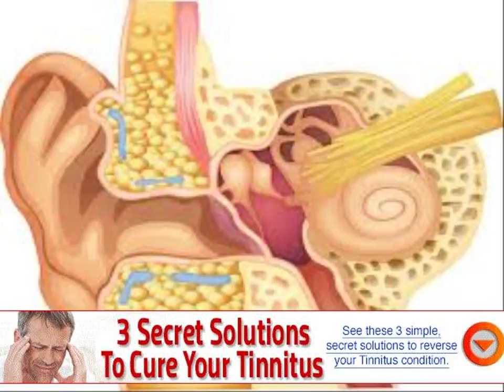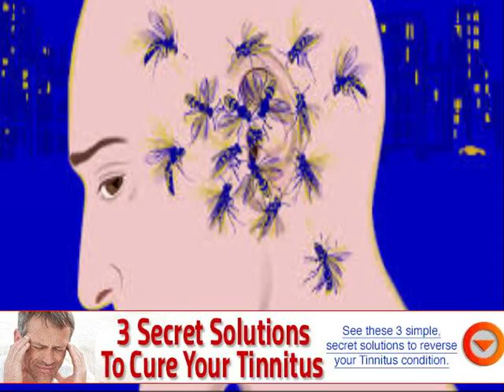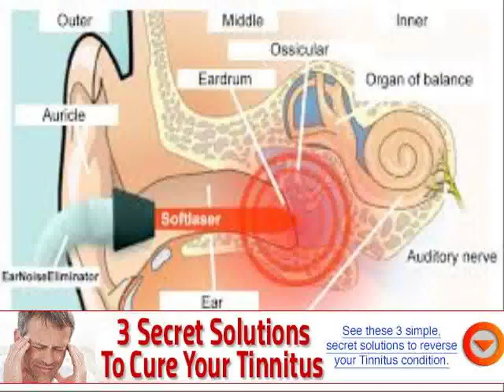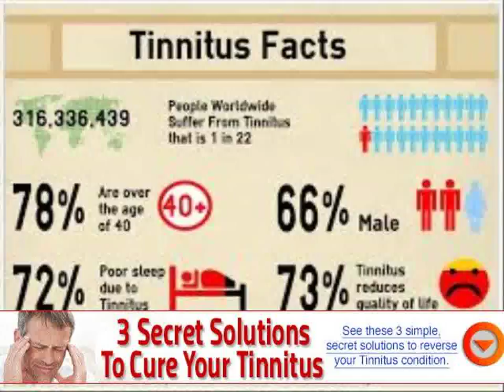what really causes tinnitus